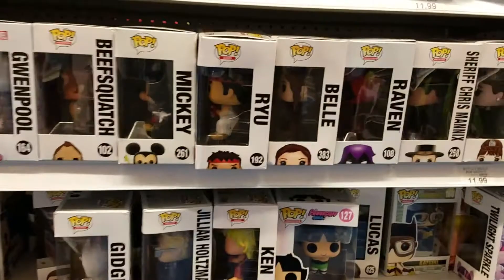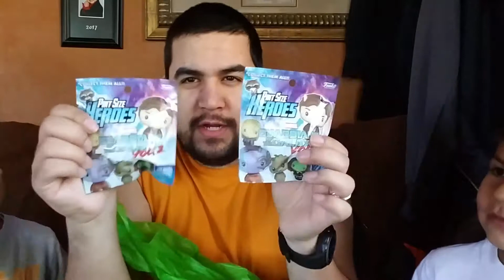Blindbag Mystery Haul & Super Cool Bonus Footage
Today me and the boys open various blind bags from Walmart, Toys-r-us and Hot Topic. What do we get? Awesomeness. Also some bonus footage of an extremely awesome item.